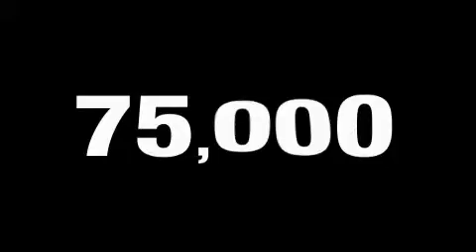Preowned 2004 Volkswagen Passat Columbus OH 43228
Hatfield Volkswagen
 1495 Auto Mall Drive
 Columbus, OH 43228

 Year: 2004
 Make: Volkswagen
 Model: Passat
 Engine: 2.8L V-6cyl
 Trans.: Tiptronic
 Exterior: Shadow Blue
 Miles: 75,452
 Interior: Gray